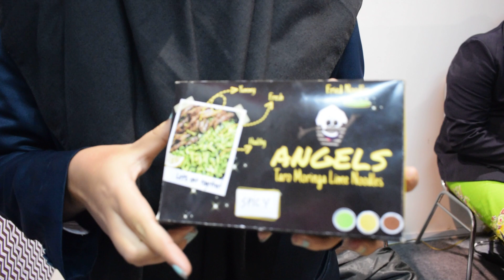B0219046 - ANGELS (Taro Moringa Lime Noodles)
ANGELS (Taro Moringa Lime Noodles) : Taro (Xanthosoma sagittifolium)  Fortification with Moringa Leaf and Lime For Healthy Noodles Production

Invented By:
Muhammad Reziq
Agusti Ardiansyah Saputro
Dian Novita Sari
Alifia Nuraita
Putra Aji Pratama

From:
Brawijaya University